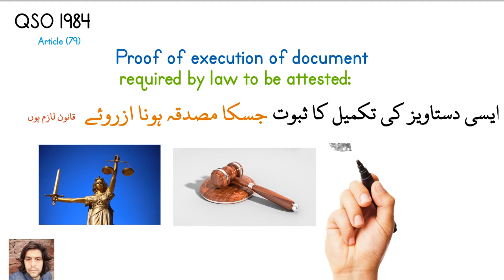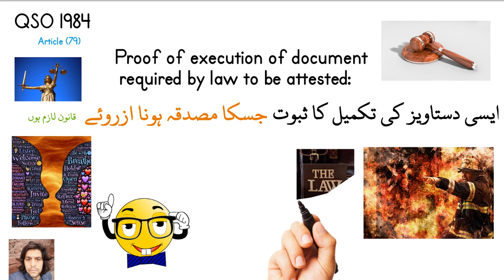Law of Evidence Proof of execution of document required by law to be attested: QSO / Abdal/ Abdaal.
79. Proof of execution of document required by law to be attested: If a document is
required by law to be attested, it shall not be used as evidence until two attesting
witnesses ot least have been called for the purpose of proving its execution, if there be
two attesting witnesses alive, and subject to the process of the Court and capable of given
Evidence.
Provided that it shall not be necessary to call an attesting witness in proof of the execution
of any document, not being a will, which has been registered in accordance with the
provisions of the Registration Act, 1908 (XVI of 1908), unless its execution by the person
by whom it purports to have been executed is specifically denied.